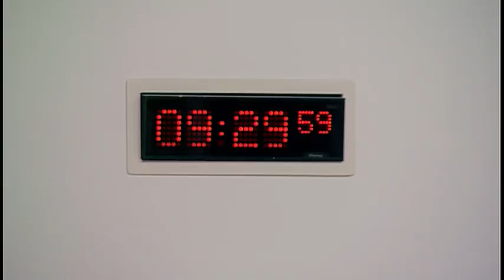Social Security Committee - 22 December 2016